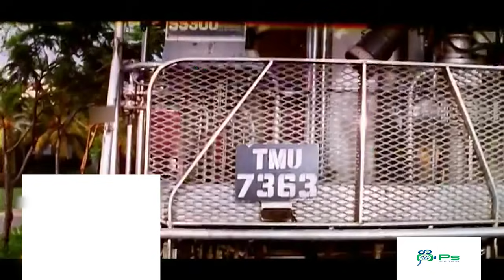இந்த பரதேசி பேச்ச கேட்டு போனது தப்பா போச்சே அடேய் மாட்டிவிட்டுட்டு அங்க நின்னு சிரிச்சிட்டா இருக்க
Watch Movie Comedy - Gnanapazham

Cast ;
K. Bhagyaraj
Sukanya
R. P. Viswam
Rekha

Directed by ; R. P. Viswam

Gnanapazham (transl. Fruit of Knowledge) is a 1996 Indian Tamil-language drama film, directed R. P. Viswam and produced by K. Gopinathan